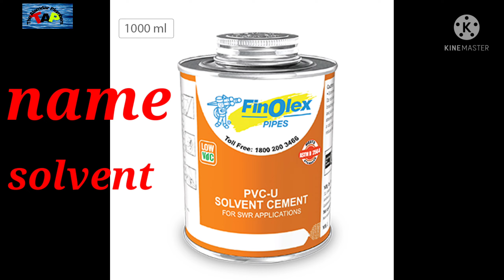full detail about SWR fittings for the plumbers and shopkeepers video maked by the alamdar plumbers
this video is very informative for the plumber or for the shopkeeper who are selling Sentry items and all century fittings